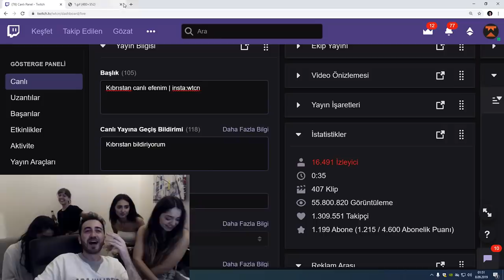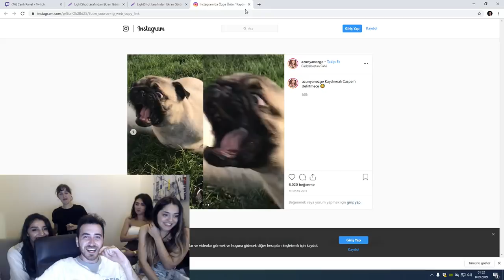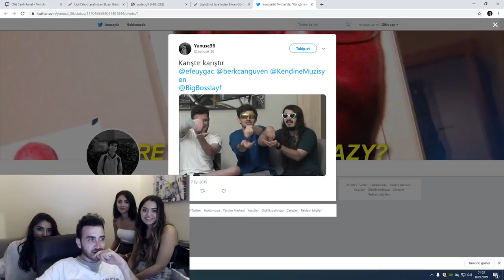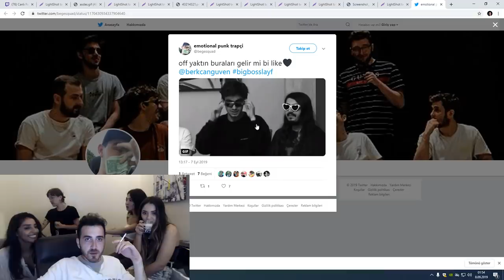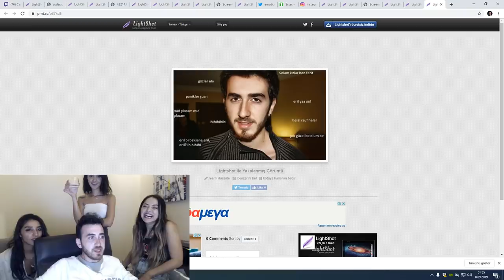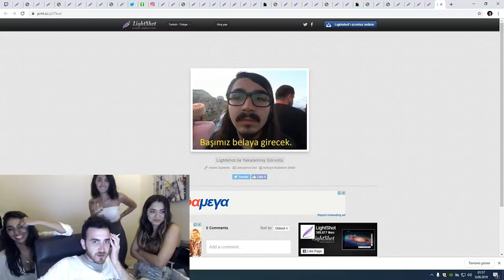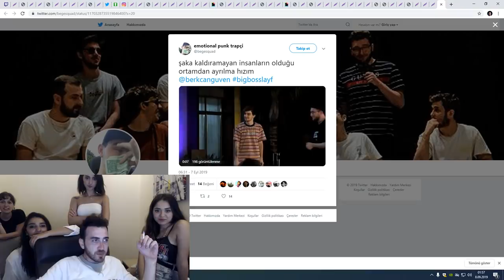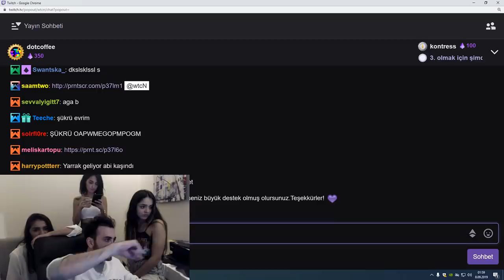Wtcn - Yayında Çıkan Komik Fotoğraflara Bakıyorlar